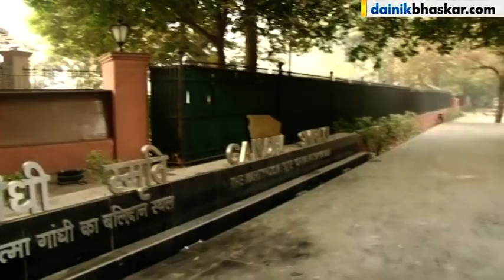Mahatma Gandhi's Funeral Unseen Videos & Images || Gandhiji's Life Story